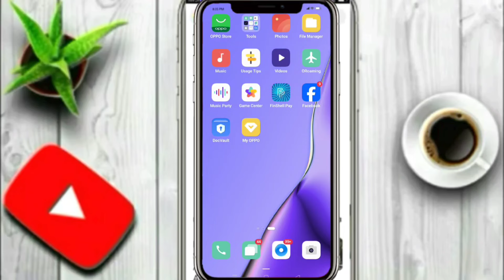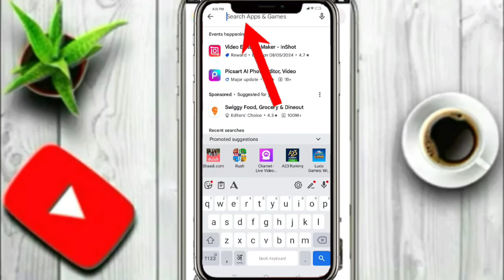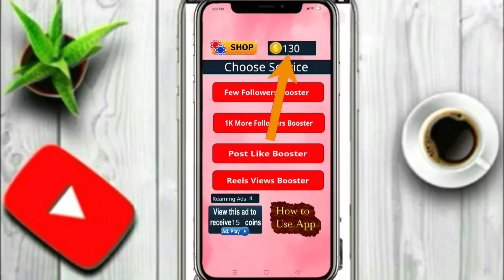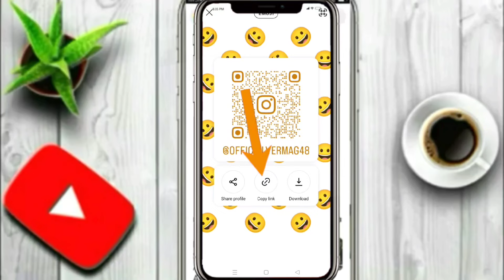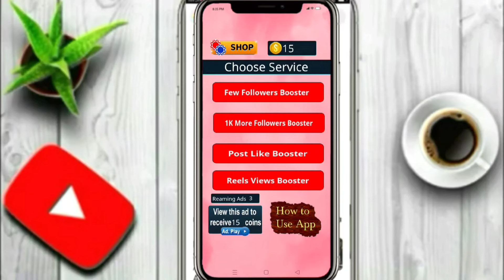Instagram par follower kaise badhaye | how to increase followers on instagram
About video :-
Dosto aaj maine aapko bataya hai ki instagram par aashani se followers kaise badhate hai wo bhi bina koi fake id ke bina login kiye aap free me bhi followers badha sakte ho aur paise dekar bhi badha sakte hai ummid karta hu dosto aapko ye video pasand aaygi dhanyawad 🙏